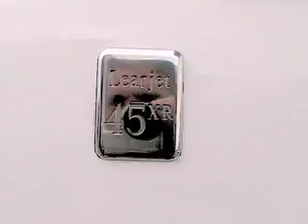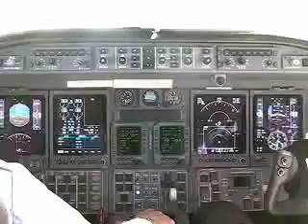Tofino by Learjet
We like to take our friends and family on nice trips, including the Learjet 45